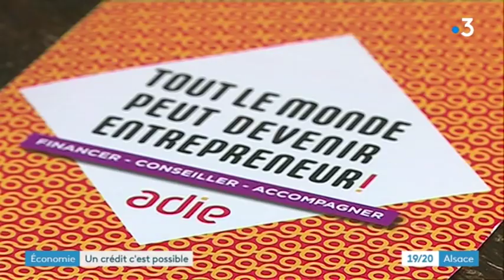Haguenau : l'ADIE mobilisée pour éviter de gâcher le talents des auto-entrepreneurs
Coup de projecteur sur l'association pour le droit à l'initiative économique, qui organise sa troisième semaine contre le gâchis des talents. Cette association permet à ceux qui n'ont pas les moyens financiers au départ de monter leur entreprise. A Haguenau ces nouveaux auto-entrepreneurs se sont retrouvés pour échanger.